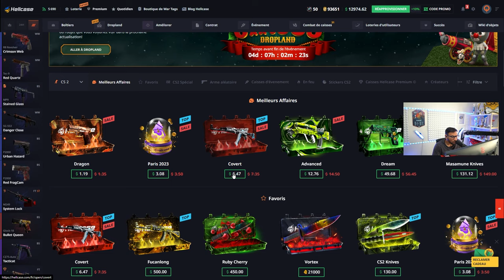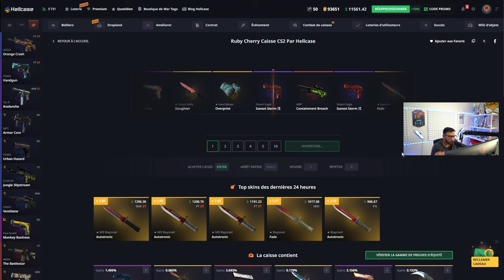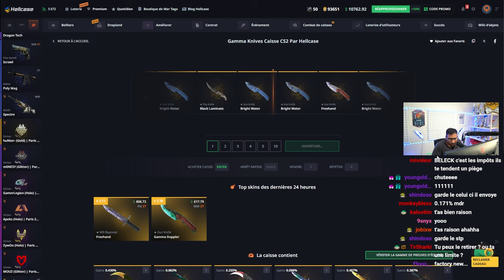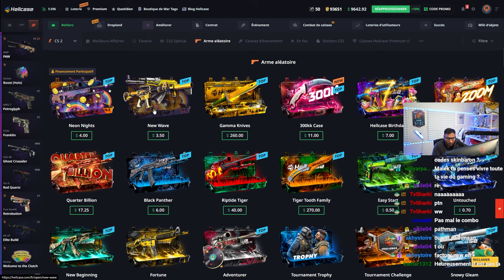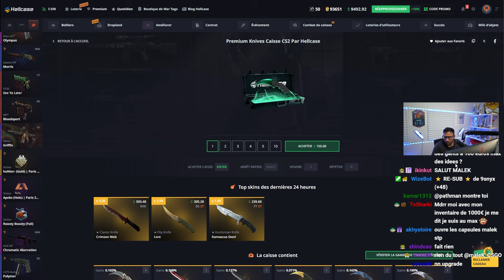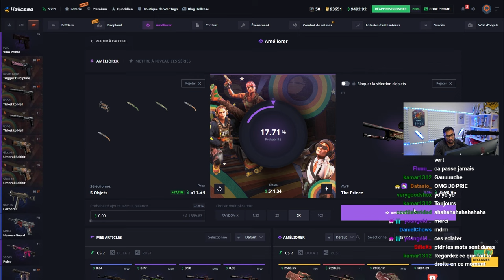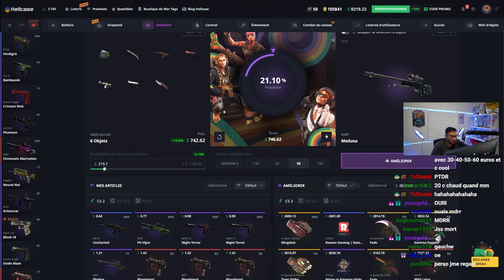UPGRADE x5 QUI PASSE C'EST LA FOLIE !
Des gros skins gagnés aujourd'hui et un énorme x5 !